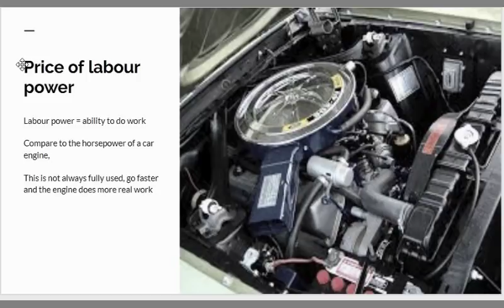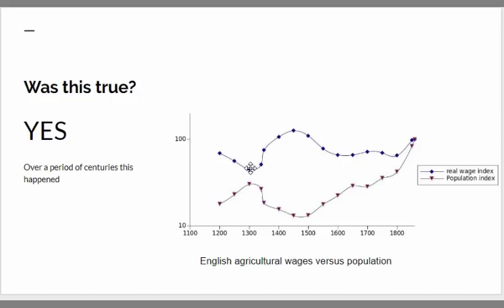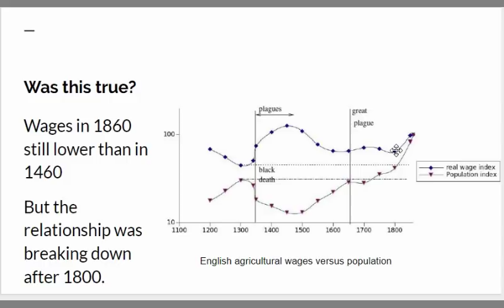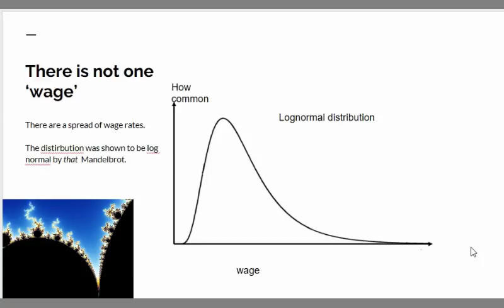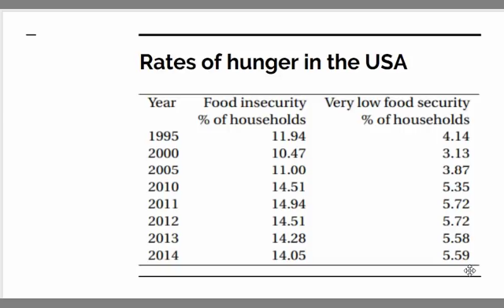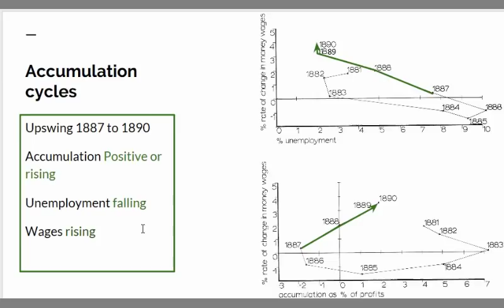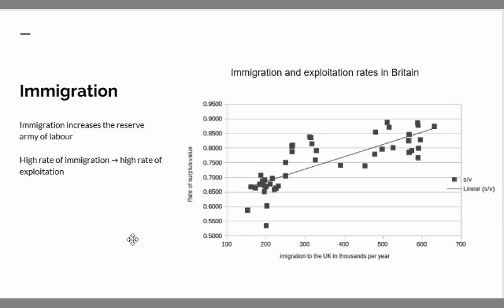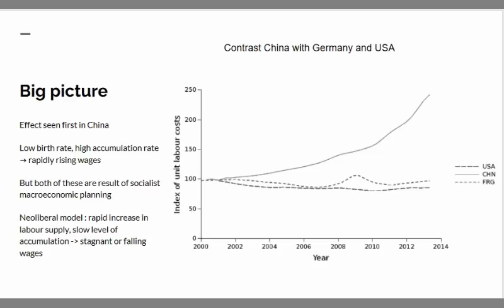The laws of wages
Explains the Ricardian and Marxian theory of wages